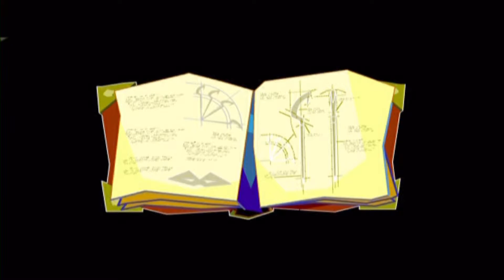Sly Cooper and the Thievius Raccoonus - Ep.1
The first episode of my Sly Cooper and the Thievius Racoonus Let's Play.

Sly Cooper and the Thievius Raccoonus is a platform stealth video game created by Sucker Punch Productions that was released on the PlayStation 2 in 2002. The game focuses on master thief Sly Cooper and his gang, Bentley the Turtle and Murray the Hippo, as they seek out the Fiendish Five to recover his family's "Thievius Raccoonus," a book with the accumulation of all of Sly's ancestors' thieving moves.

For more content come over to my channel =]